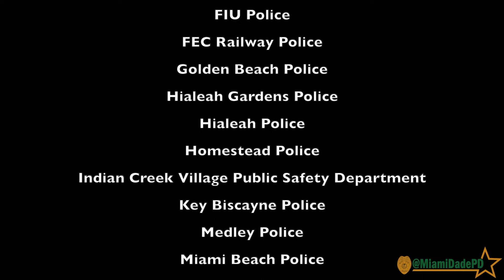Operation Community Shield - Segment 62 🔥